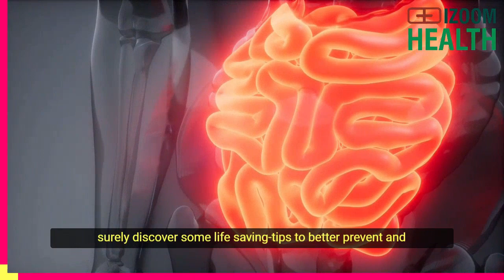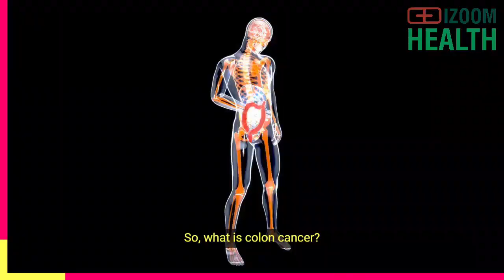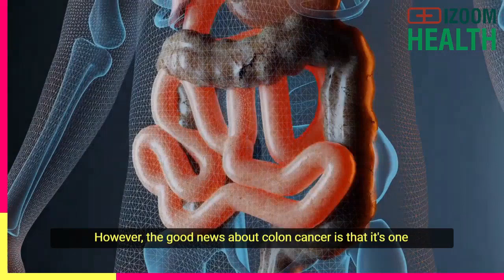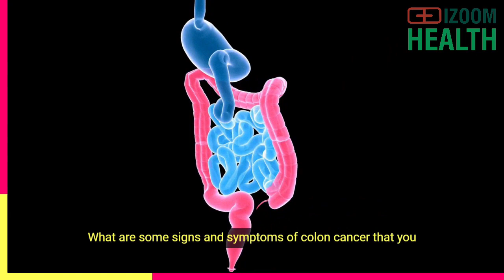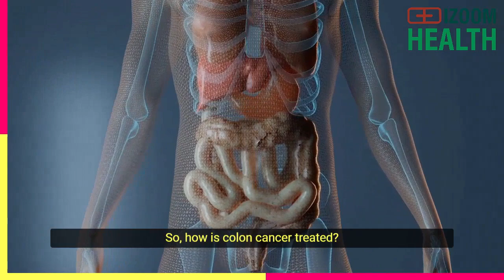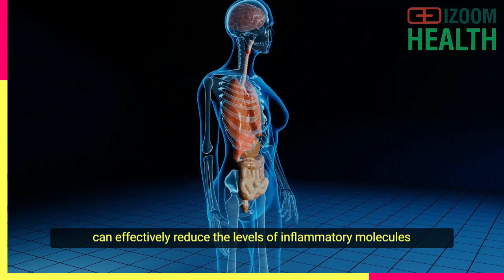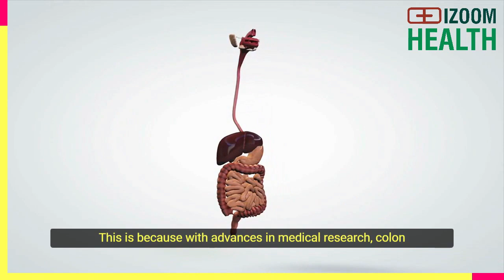Do You Have Colon Cancer? Discover The Signs And Symptoms Today!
How To Tell If You Have Colon Cancer - Signs And Symptoms Of Colon | Colon Cancer Warning Signs

How to tell if you have colon cancer? Colon cancer starts in the colon, which is the last part of the large intestine. Colon cancer can affect people of all ages. This is even though it is common in older people.  Before it spreads, colon cancer is noncancerous as the cluster of cells called polyps formed on the lining of the colon are harmless and noncancerous. However, if left untreated, these polyps can turn into colon cancer.

If the lung is the first most deadly form of cancer,  Colon cancer is the second. This proves how serious colon cancer can be. However, the good news about colon cancer is that it's one of the easiest diseases that can be detected in its earliest stages, and therefore it is also one of the most curable diseases.

💢Here are the questions that we will be covering:
  1. What is colon cancer?
  2. How aggressive is colon cancer?
  3. What are some signs and symptoms of colon cancer that you need to watch for?
  4. How is colon cancer treated?
  5. What are the top 4 Superfoods for fighting colon cancer that you need to be aware of and therefore integrate into your diet?

Hello Everyone.

👍We create and share high-quality medical videos that will help each one of us make healthy choices and decisions for our daily health needs.

💗We welcome all of you to this growing community and appreciate your support and encouragement. We are committed to producing more medical videos that will benefit each of us.